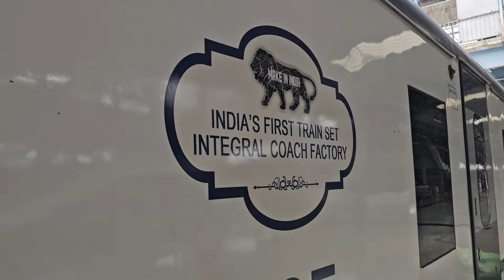Vaishno Devi to New Delhi Vande Bharat express vlog | वैष्णो देवी से दिल्ली वंदे भारत एक्सप्रेस 🇮🇳🚄